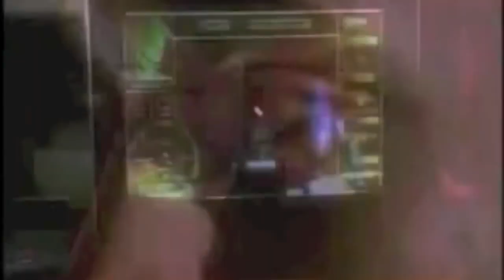212 Atari Jaguar Commercial the first 64 bit gaming system